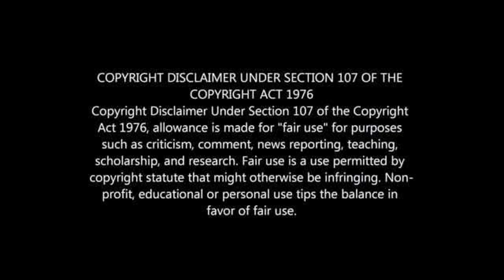Another PSL coach bites the dust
Black Leopards part ways with Dylan Kerr